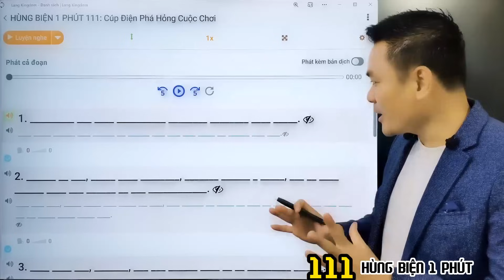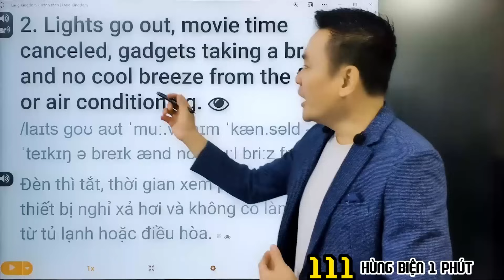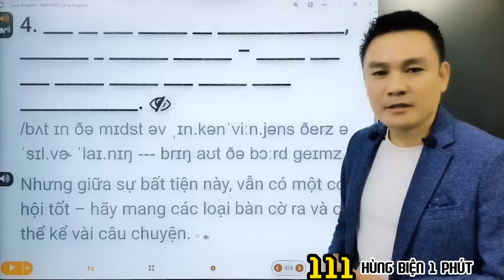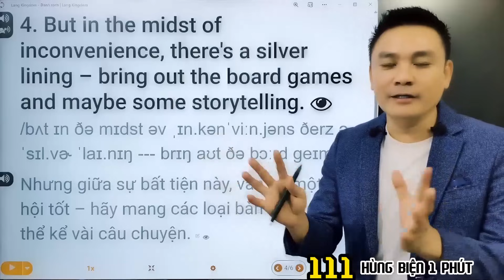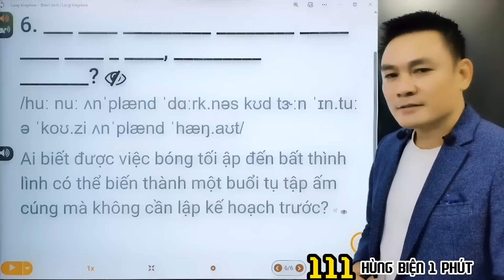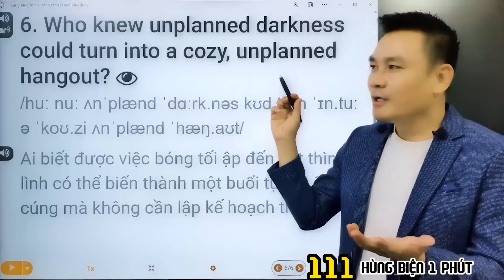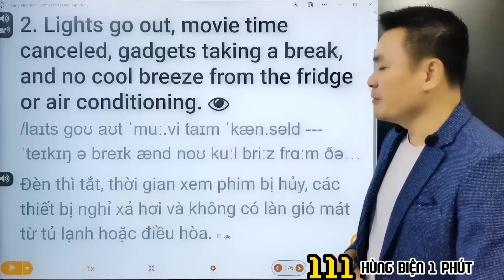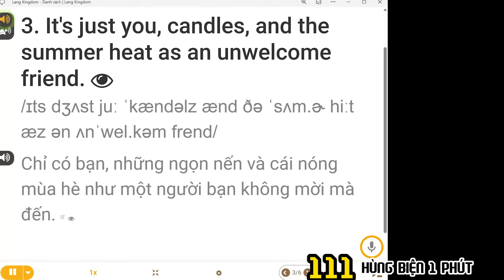HÙNG BIỆN 1 PHÚT 111: Cúp điện làm hỏng cuộc vui - Thắng Phạm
Blackouts Crash Our Plans
1. Blackouts are like unexpected visitors crashing your plans.
2. Lights go out, movie time canceled, gadgets taking a break, and no cool breeze from the fridge or air conditioning.
3. It's just you, candles, and the summer heat as an unwelcome friend.
4. But in the midst of inconvenience, there's a silver lining – bring out the board games and maybe some storytelling.
5. It's a forced slowdown, a time to ditch the tech and actually have a chat.
6. Who knew unplanned darkness could turn into a cozy, unplanned hangout?